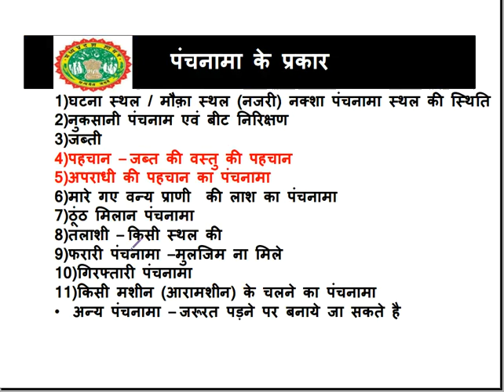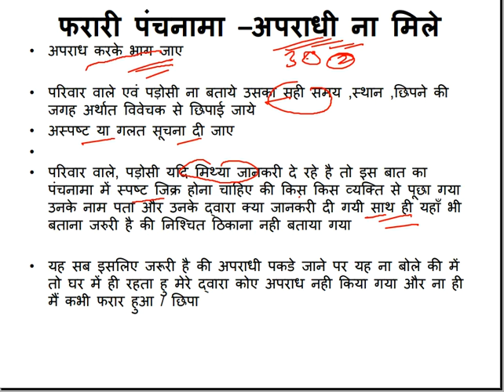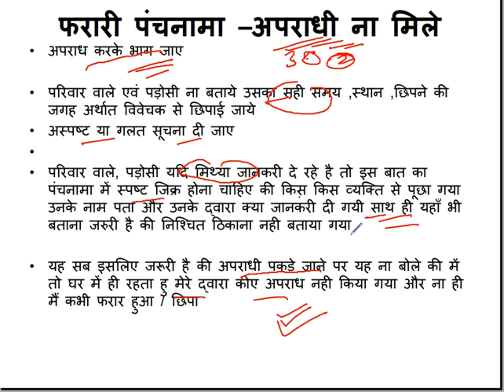वन अपराध पर कार्यवाही:-फरारी का पंचनामा - अपराधी का अपराध करके भाग जाना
Panchanama kya hai || Crpc sec 174 || पंचनामा क्या होता है?

What is Panchnama in Indian law

What is panchnama of land

What is Panchnama report

Types of panchnama

Police panchnama in English

Evidentiary value of panchnama

What is Panchanama in Telugu

Panchanama pdf

Panchanama Certificate

Panchnama meaning in Tamil

Memorandum panchnama
जानिए, क्या होता है पंचनामा? कब इस प्रक्रिया का इस्तेमाल करती है?

Why Is Panchnama a public document? How Is Panchnama valid in court